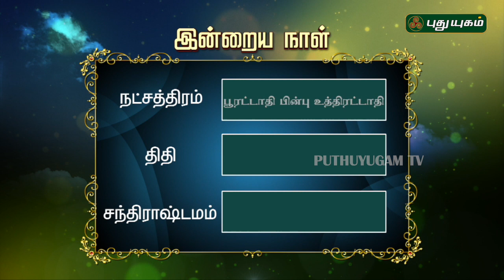இன்றைய ராசி பலன் | Indraya Rasi Palan | தினப்பலன் | 22/07/2019 | Puthuyugam TV